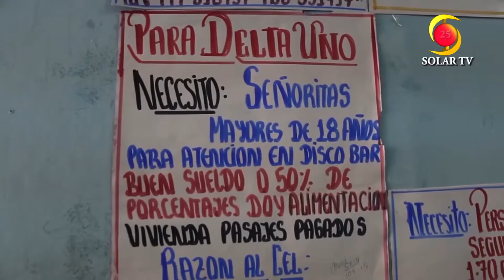LOS TRATANTES NO DUERMEN EN CUSCO AZIO